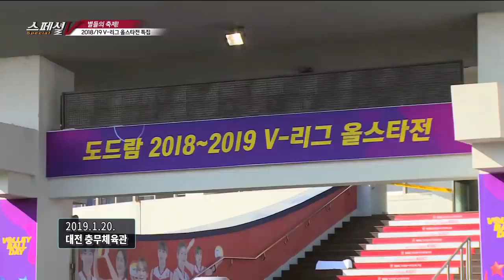[KBSNSPORTS]스페셜V_올스타특집